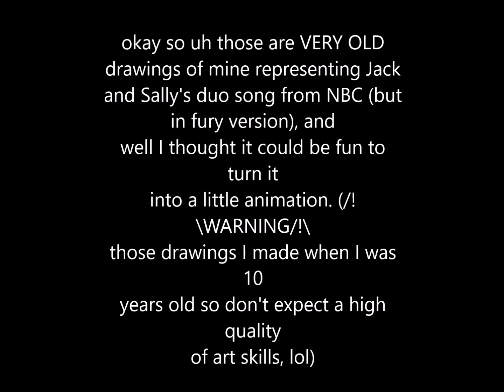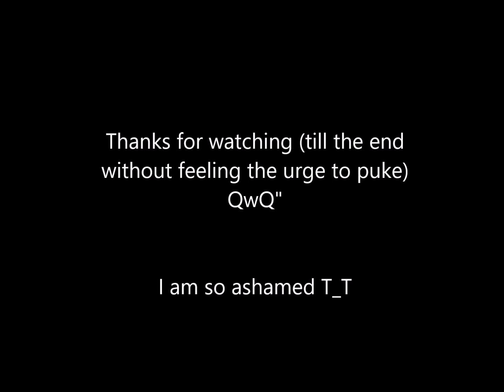Jack and Sally's duet - [OLD DRAWINGS ANIMATION]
so cringy :""0